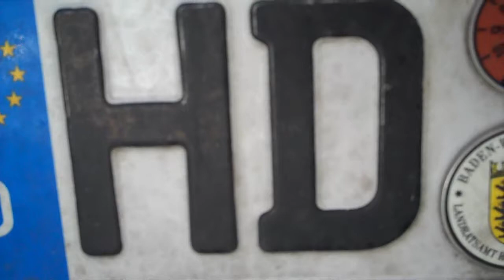Tag eins nach Offenburg ( Mit Leib und Seele Teil 2/2)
Der zweite Teil des Reiseberichtes geht noch einen Schritt weiter:

- Kern & Mäx singen Lena Meyer Landruts Hit "Satellite"
- Rey & Andy Macht beim Morgensport
- Danny Fresh macht eine Ansage an alle Frauen
- Präsentation vom perfekten Fan
- Insiderwissen wie man mit DeutschRap reich werden kann
- Philosophie über Essenskulturen